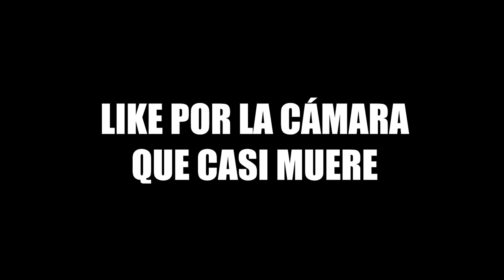IDEAS para HACER FOTOS CREATIVAS en CASA // SESIÓN de FOTOS en CASA - PT.2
Muy buenas, en el vídeo de hoy os voy a dar unas cuantas ideas para hacer fotos en casa y vamos a llevarlas a cabo!

Hoy vamos a hacer una sesión de fotos en casa, donde os voy a dar unas cuantas ideas para que podamos seguir disparando fotos, aun que estemos en cuarentena y encerrados en casa. Vamos a utilizar reflejos, objetos y situaciones que son fáciles de hacer en casa y que además da unos resultados muy vistos. Así que ya sabes, coge tu cámara y haz tu propia sesión de fotografía en casa con estas ideas creativas!

Software de edición utilizados:

- Adobe Lightroom
- Adobe Photoshop
- Adobe Premiere